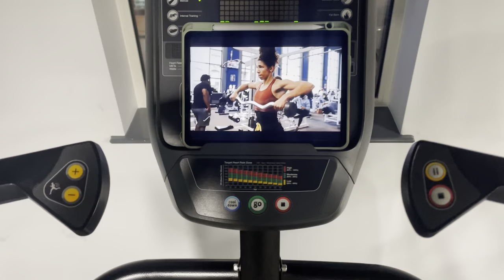IT’S PEAK WEEK! Positive vibes only ✨👙 | ROAD TO THE STAGE BIKINI PREP DIARIES: EPISODE 21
Feeling much better this week, I’ve accepted my fate and my body how it is. GOOD VIBES ONLY!